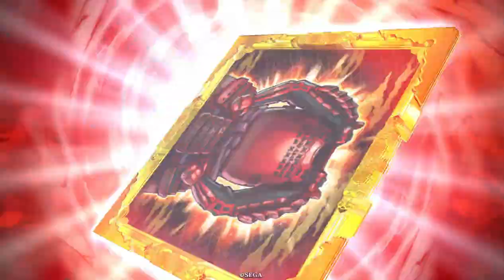薄桜鬼単は色んなデッキに対応できる強デッキでした【コラボ縛りで英傑大戦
計略のバランスが完璧すぎて運営の按排に感動しました
即日編集してたので最後ミスあってすみません